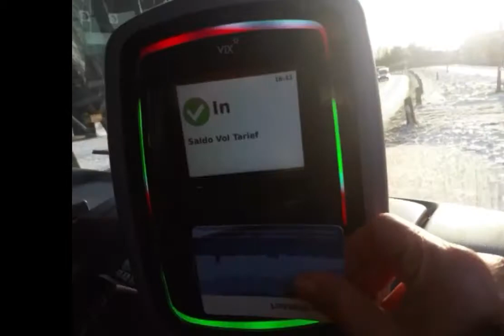4K Holland:walking in Kinderdijk windmolens Netherlands กังหันลม เนเธอร์แลนด์ ไอโฟน12 iphone12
iphone12 ไอโฟน12 Kinderdijk windmolens Holland Netherlands hetklokhuis Rotterdam 4k windmils molens unesco world heritage river revier lek polder alblasserwaard nederland mills,Beschrijving: Amateurfilm over de molens van Kinderdijk in vier seizoenen. Zomer: bezoekersmolen, zonsondergangen, verlichte molens - Herfst: mist, regen, onweer en zware storm - Winter: ijs, sneeuw en sneeuwstorm - Lente: dreigende luchten, fris groen, vogelzang, Hollandse luchten, voorjaarsbuien en de Nationale Molendag.
The 19 windmills of Kinderdijk (NL) in four seasons. Summer: the visitorsmill, sunsets and illuminated windmills - Autumn: fog, rain and storm - Winter: snow, ice, snowstorm - Spring: dutch skies, April-showers and National Millday#กังหันลม#เนเธอร์แลนด์ท่องเที่ยว